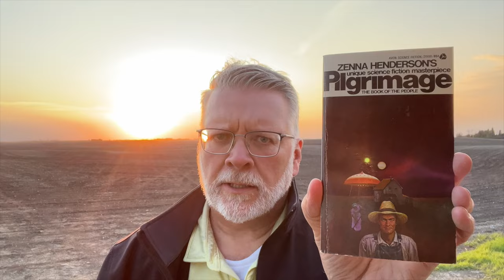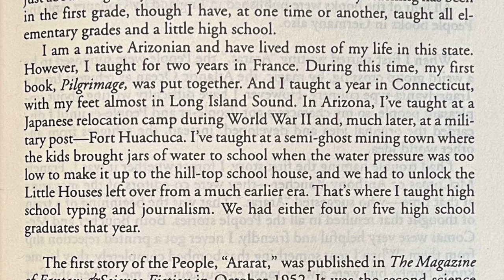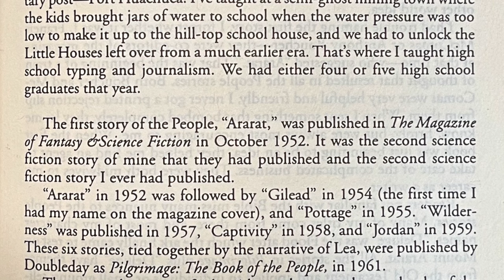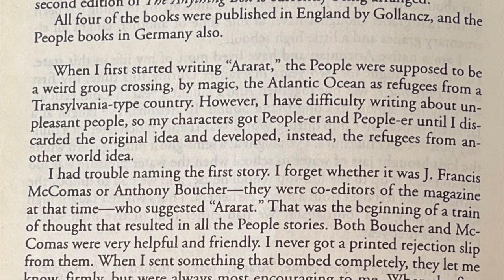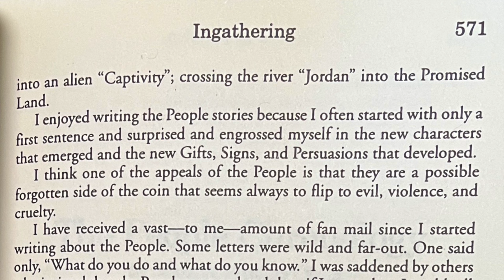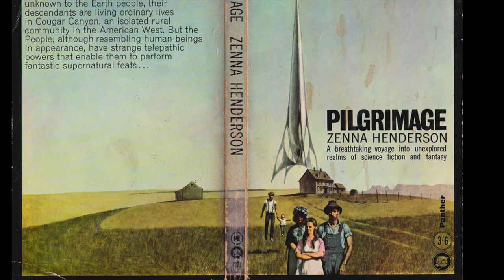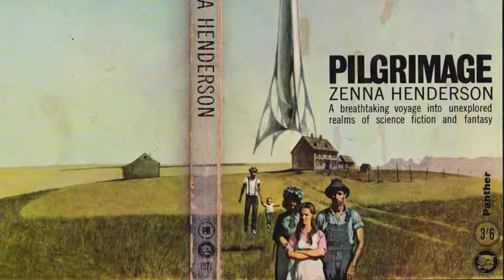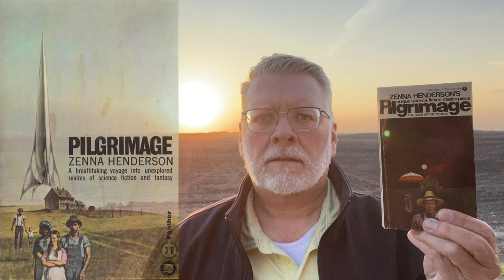Exiled on Earth - 'Pilgrimage' by Zenna Henderson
Latent psi powers in a 'people' exiled on earth.  Stories of children, teachers and an alien community.  'Pilgrimage:  The Book of the People' by Zenna Henderson.

Channel:       @vintagesf